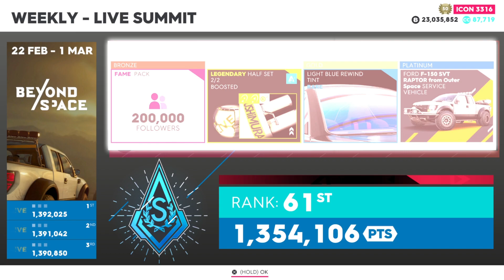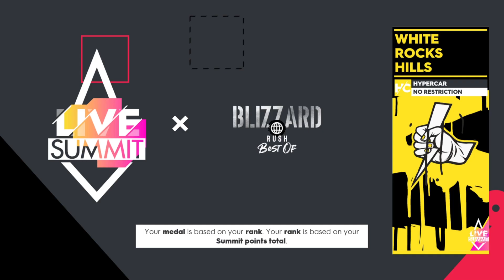The Crew 2: "Blizzard Rush Best of" Summit Platinum Guide + Pro Settings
This video shows all events in the latest summit known as "Blizzard Rush Best of".

Available from ICON 1 fame level, the Live Summit is a weekly PvE competition in which you take on a thematic playlist of nine activities, selected among the game's wide range of playgrounds and disciplines. You can access it through a dedicated billboard in any HQ, or via shortcuts in the News or the Activities menus.

The Live Summit’s nine activities include:
 - 3 skills
 - 4 existing events revamped to fit the week’s theme
 - 1 new event for an existing discipline
 - 1 special event that mashes up an existing track/playground with vehicles from a different discipline

Time Stamps:
0:21 - Lake Erie Shoreline Speedtrap (Stingray)
1:54 - Colorado River Banks Low Altitude (Slick 360HP)
3:17 - Canyonlands Escape (RB14)
4:55 - White Rocks Hills (Chiron Super Sport 300+)
8:33 - One Shall Remain (Chiron Super Sport 300+)
12:16 - Blizzard Warning (488 Pista)
16:05 - Mountain Gods (Chiron Super Sport 300+)
19:46 - The Black Hills Secret (Chiron Super Sport 300+)
22:43 - The Decent (3000GT VR4 Interception Unit)
27:02 - Results